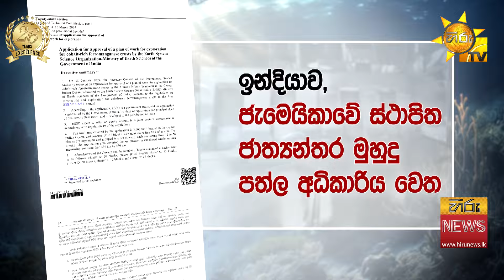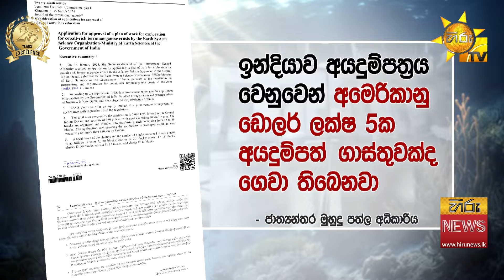මේ සම්පතත් අන්සතු වෙයි ද?-මෙරට මුහුදේ කොබෝල්ට් නිධියක් ඉන්දියාව ගවේෂණයට සූදානම් - Hiru News